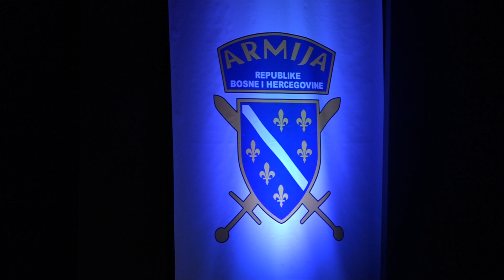Godišnjica 212/222. BOB obilježena u Lukavcu